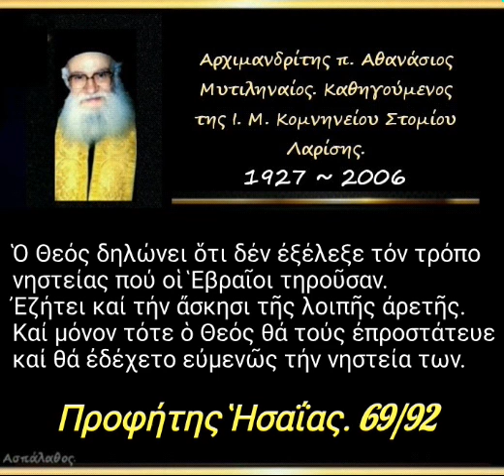Ὁ Θεός δηλώνει ὅτι δέν ἐξέλεξε τόν τρόπο νηστείας πού οἱ Ἑβραῖοι τηροῦσαν.Πρ. Ἡσαΐας 69/92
► Κατηγορία :
Προφήτης Ἡσαΐας.

►  Ὁμιλία - 69'

18/03/96

Ὁ Θεός δηλώνει ὅτι δέν ἐξέλεξε τόν τρόπο νηστείας πού οἱ Ἑβραῖοι τηροῦσαν. Ἐζήτει καί τήν ἄσκησι τῆς λοιπῆς ἀρετῆς. Καί μόνον τότε ὁ Θεός θά τούς ἐπροστάτευε καί θά ἐδέχετο εὐμενῶς τήν νηστεία των.

► Όλες οι ομιλίες της Κατηγορίας :
" Προφήτης Ἡσαΐας " εδώ ⬇️.